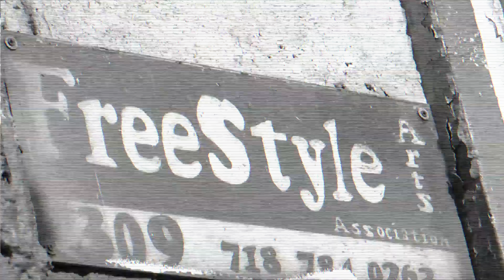CortesNYC: Painting at 5Pointz wt Bram 2009 HD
CortesNyc paintng with Bram of Spain.
5 pointz NYC 2009

1 day quick painting and blackbook session.

Art by Cortes NYC and Bram TNC
Shot and Edited by Tameeka Ballance

featuring Intro by latin singer, Jeven Wagner.